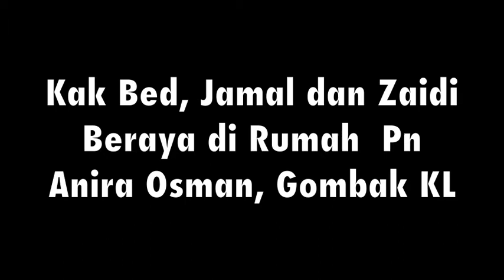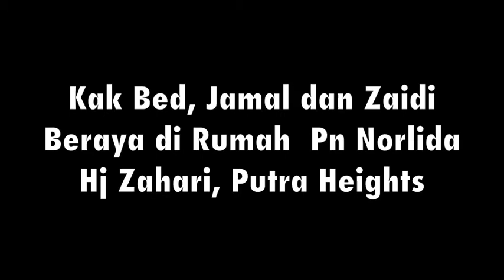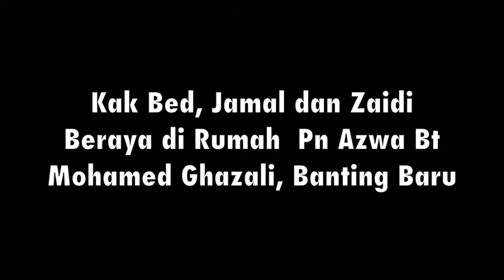Jom Beraya Bersama Penyampai Hari ke 2